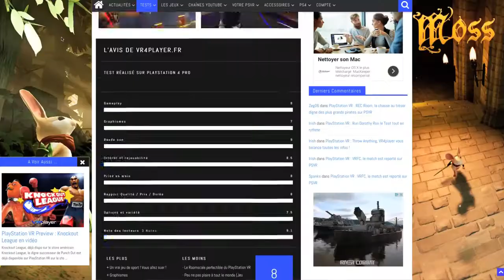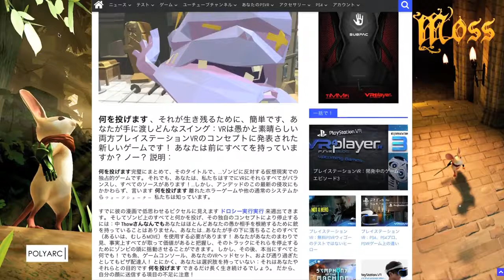PlayStation VR PSVR Test Review Drone Striker VR4player